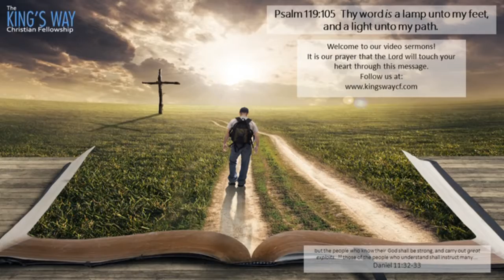How does Easter impact your life? - Mat 28:1-10